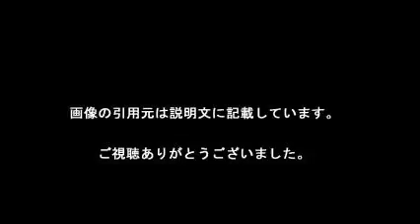ＷａＴ 「ミュージックステーション」で解散 ウエンツくん男泣き 「本日をもって解散となります。ＷａＴとして歌うのはこれが最後になります」 お疲れさまでした！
「自由な人生を手に入れる教科書」　Amazon電子書籍ランキング1位を獲得!!
お金に困らない本当の自由を手に入れたい人だけ、こちらから無料でダウンロードできます！

この世知がらい世の中、まっとうなビジネス手法を用いて最短距離で成功するノウハウがびっしりと詰まっています。
本当の自由を手に入れたい人、人生を変えたいと思っている人だけ読んでみて下さい。

【引用元画像】
00:00:00.00 → ・WaT 僕のキモチ TBS 音楽の日 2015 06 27 - YouTube

00:00:10.91 → ・WaT オフィシャルファンクラブ

00:00:21.82 → ・ウエンツ瑛士＆小池徹平“WaT”が解散発表 来年2・11に ^| ORICON STYLE

00:00:32.73 → ・WAT（ウエンツ瑛士と小池徹平）5年ぶり再始動。小池徹平は今まで何し ...

00:00:43.64 → ・WaT「はじまりの時」 - YouTube

00:00:54.55 → ・WaT 僕のキモチ TBS 音楽の日 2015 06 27 - YouTube

00:01:05.45 → ・WaT オフィシャルファンクラブ

00:01:16.36 → ・ウエンツ瑛士＆小池徹平“WaT”が解散発表 来年2・11に ^| ORICON STYLE

00:01:27.27 → ・WAT（ウエンツ瑛士と小池徹平）5年ぶり再始動。小池徹平は今まで何し ...

00:01:38.18 → ・WaT「はじまりの時」 - YouTube

・WAT WAT WAT full VIDEO song ^| Tamasha Movie  Songs 2015 ^| Ranbir Kapoor, Deepika Padukone ^| T-series

ＷａＴ
ＷａＴ　解散
小池徹平
ウエンツ瑛士
ウエンツ
ＷａＴ　ウエンツ瑛士
ＷａＴ　小池徹平
ワット